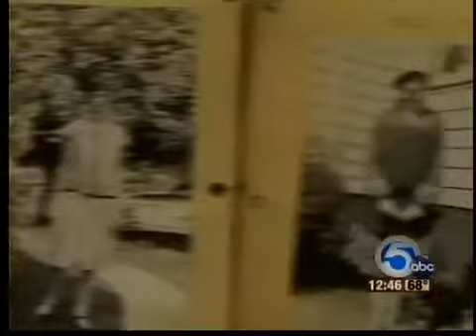Marie Dill 100th birthday